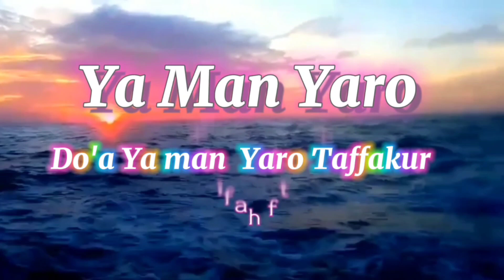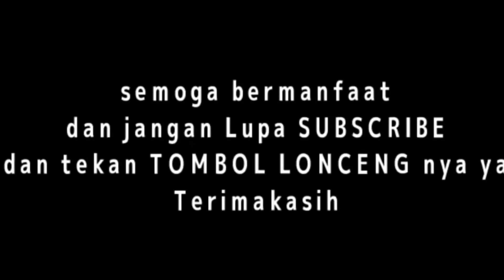Do'a Ya Man Yaro | Taffakur | by iffah Kholifah ft Kurnia Putri | Full Lirik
Dipublikasi pada Tanggal 2 Oktober 2023

Pelantun : iffah kholifah Ft Kurnia Putri

Bismillah Niat ibadah berbagi kebaikan lewat nada sholawat,semoga kebaikan dan pahalanya bisa mengalir untuk Alm&Almh(bpk&ibu)❤ 🙏🙏

Terimakasih yang sudah menonton Vidio ini, semoga Vidio ini bermanfaat dan tambah berkah🤲🙏❤️

Mohon maaf Apabila dalam penulisan teks dan dalam pengucapan lafad ada yg salah.. karena masih tahap Belajar.
Salam ukhuwah Fillah selalu 🙏🙏

"SAYA HANYALAH BUKAN ADALAH"🙏🙏
Shollu'alannabi Muhammad❤❤